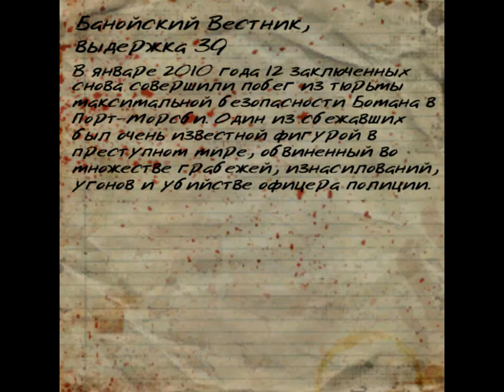Dead Island БАНОЙСКИЙ ВЕСТНИК, ВЫДЕРЖКА 39 (читать) Прохождение от SAFa